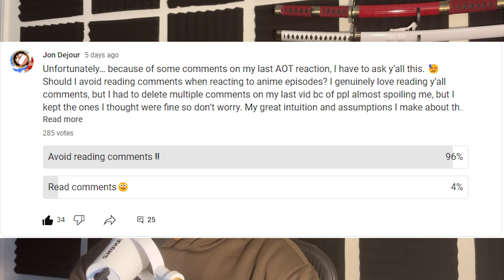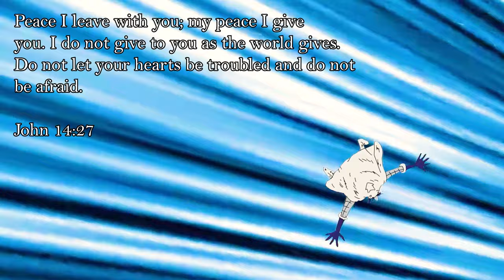Eren's WILL Is UNMATCHED. (Attack On Titan S1 Ep 3-4 Reaction)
I'm loving Eren's character development!